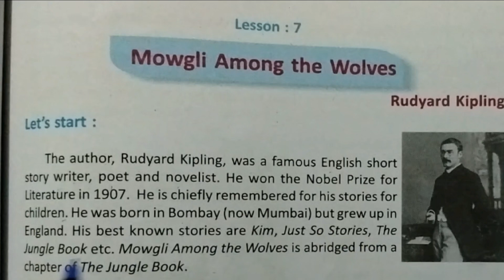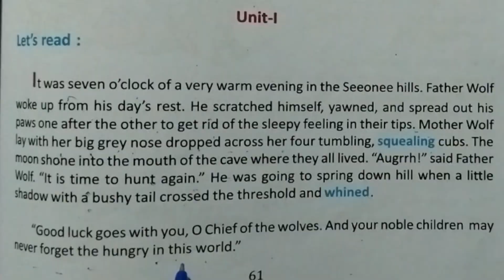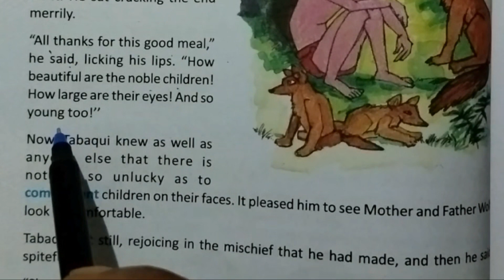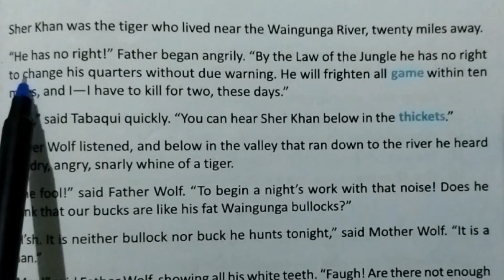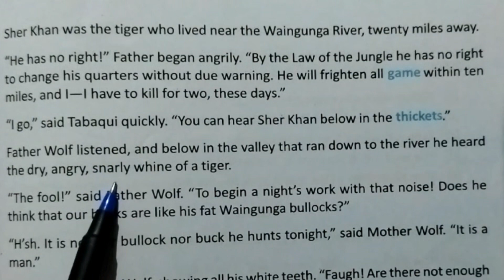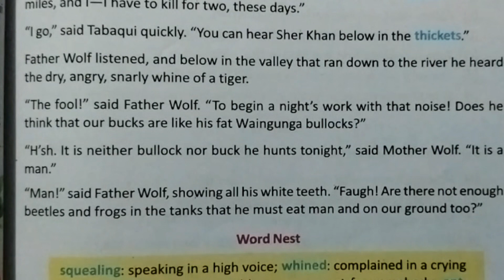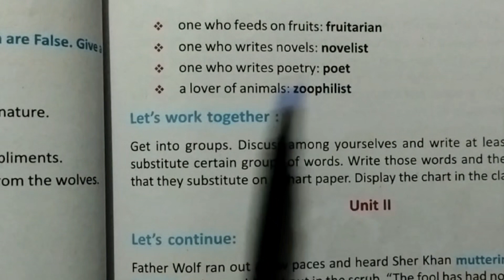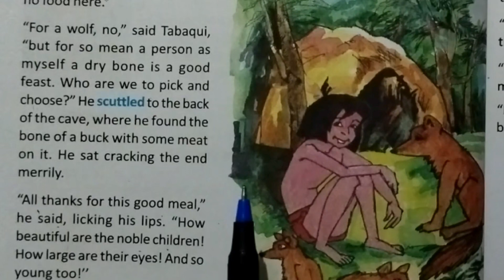'Mowgli Among the Wolves'/ Bengali analysis/ Class-7, Lesson - 7/ বাংলা অনুবাদ/ West Bengal Board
Dear students in this video you will get a summary and line by line Bengali meaning and complete analysis of 'Mowgli Among the Wolves' by Rudyard Kipling with the answers of activities ( Activity - 1 to Activity - 3).
Class - 7, Lesson - 7, Prose, West Bengal Board

#'Mowgli Among the Wolves' by Rudyard Kipling, Class - Vii, Lesson - 7, prose

lune by line Bengali meaning of 'Mowgli Among the Wolves'

Bengali analysis of 'Mowgli Among the Wolves'

answer of activities from 'Mowgli Among the Wolves'

#'Mowgli Among the Wolves' er proti liner banglai mane ebong bisleson.